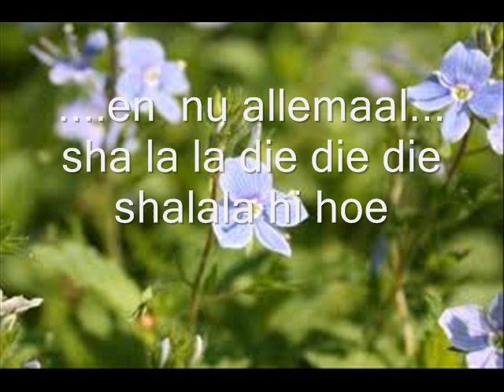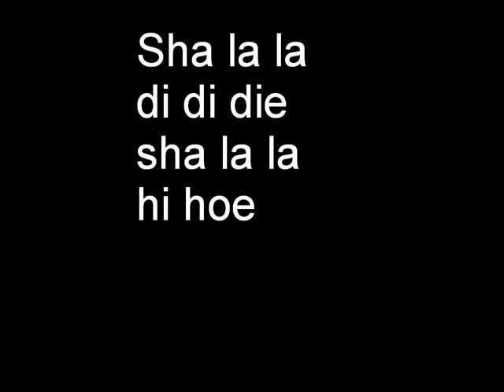Jodelahiti. Hoog boven in de bergen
Hollandstalig duo Han en Corrie : Hoog boven in de bergen

Hollandstalig, kleinkunst...?
"Hoog boven in de bergen" een Muzikale animatie van El Capstok
Han en Corrie... wie kent ze niet?
Dit wereldberoemde duo uit Tuitjenhorn dat hun grootste hit had begin jaren 80 met: "sla een bal".
Nu zijn ze terug van weggeweest.
Repertoire bestaat uit zelfgeschreven Hollandstalige liedjes.
Repertoire 30 minuten.
Dit duo heeft beslist de EX factor.
Goed fout dus...  (het is een persiflage)

Tekst en muziek: Jur Houtman  (geregistreerd bij Buma Stemra)